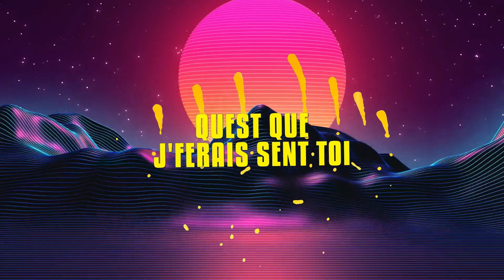Ma Cherie by Grimba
"Ma Cherie" is a single taken from the chart-topping album 'African King'